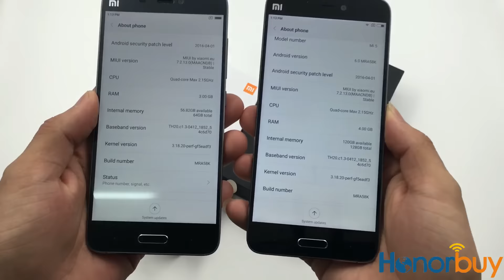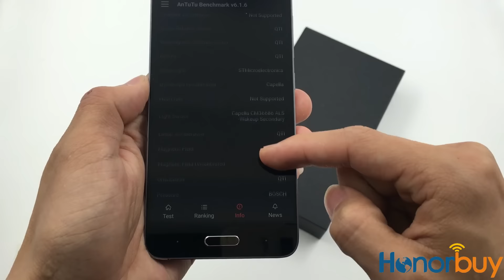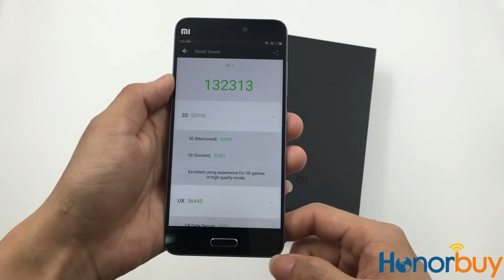Xiaomi Mi 5 Pro (Ceramic Edition) Unboxing & Hands on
Click it here to buy the Xiaomi Mi 5 Pro Ceramic Edition